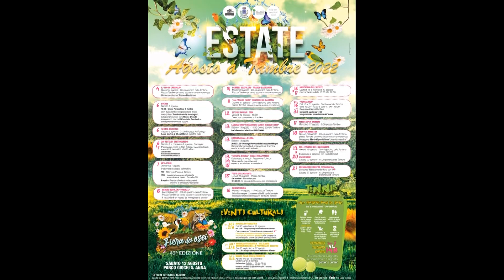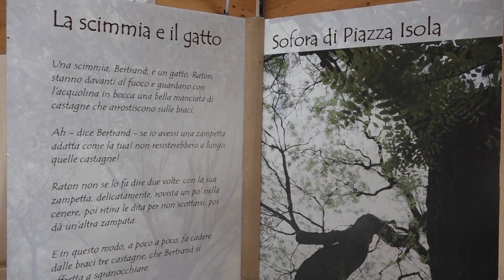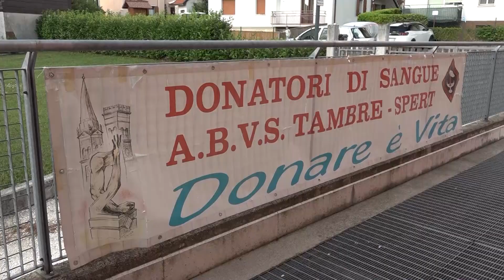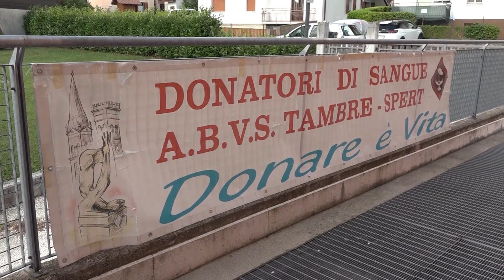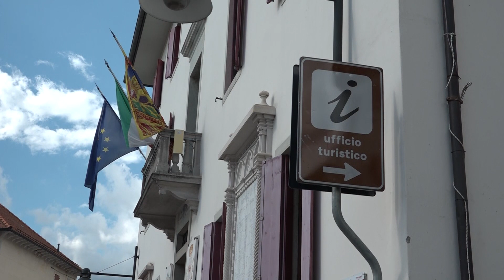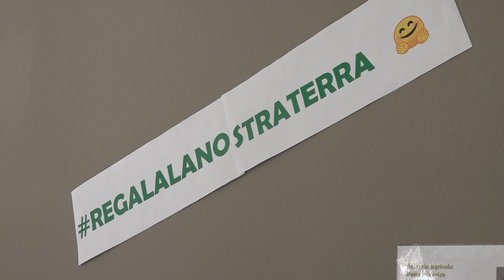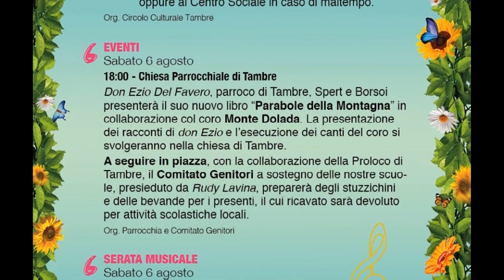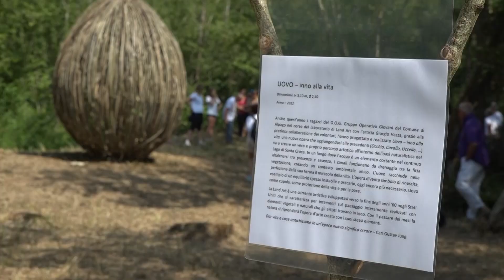Quaderni dell'Alpago del 3 agosto 2022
L'estate entra nel vivo: i numerosi appuntamenti del mese d'agosto in comune di Tambre. Le attività del GOG - Gruppo Operativo Giovani. L'opera di land art di quest'anno realizzata dai ragazzi con la guida di Giorgio Vazza è "L'Uovo".